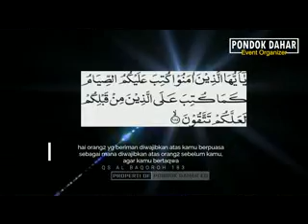AMALAN RAMADHAN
RAMADHAN MUBAROK